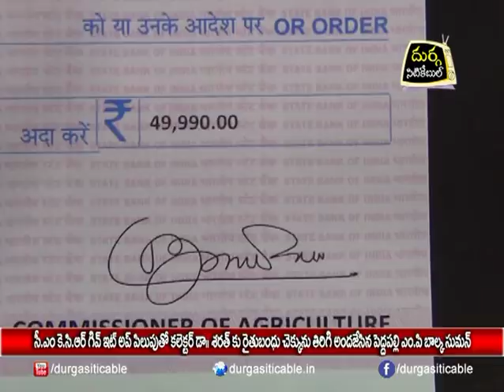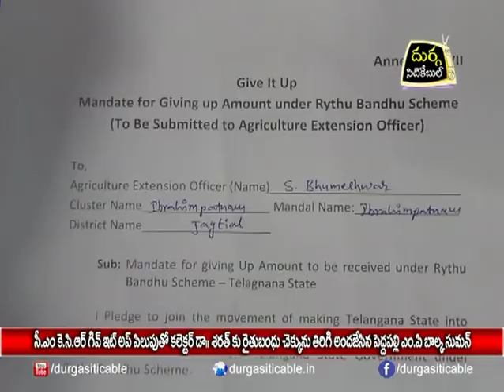| DSC | Jagtial |18.05.18